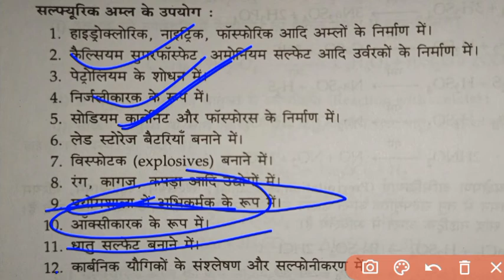सल्फ्यूरिक अम्ल के उपयोग । Use of Sulphuric Acid